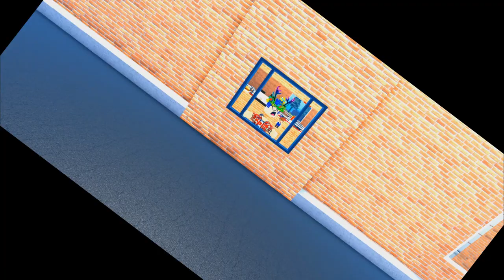로블록스 애니메이션(Roblox Animation) - Drive thru(드라이브 스루)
어제 영상도 그렇고.. 싫어요가 급격하게 늘어나서.. 혹시 피드백 할꺼 있으면 댓글에 남겨주세요... 대체 뭐가 문제인지... 댓글에 작성해주세요...